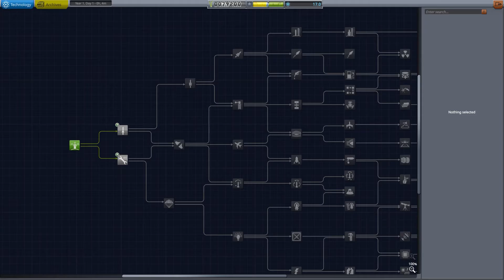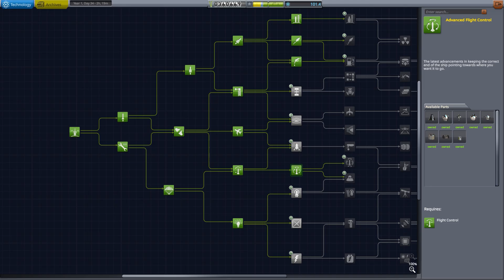Beating Career Mode with Double Gravity: Part 1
Is the game just not hard enough anymore? Well then, Double the Gravity!
Orbital velocity is much higher, reentry heating is intense, and the ships are huge!

Oh, and as we find out later, patched conics and rendezvous planning are completely wrong...